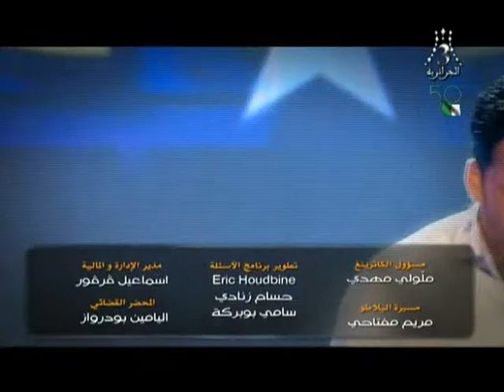Hassan Michael Jackson a émission ta9der tarbe7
for all my fans and the fans of michael jackson